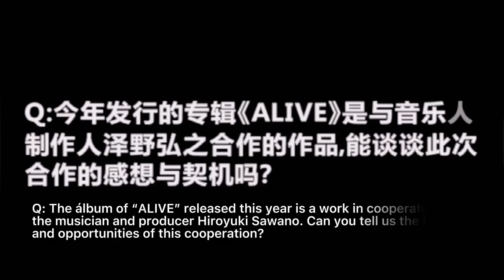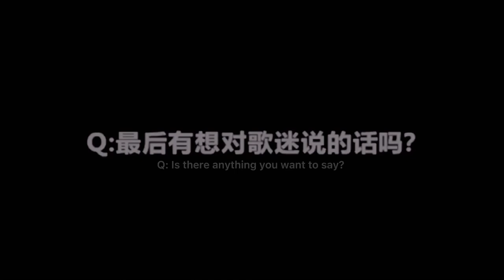Do As Infinity - Interview in Avex Taiwan | 2018年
This is from a interview of avex (Taiwan) / in this interview they talk about how they feel about performing in Shanghai and more thing so I hope you enjoy it! 💕

The English subtitles were made by me so if you find a mistake I would like you to let me know it.

All copyright goes to Avex Inc. (Avex Trax) / Do As Infinity

I don’t know the exactly day of this interview but I know is from 2018